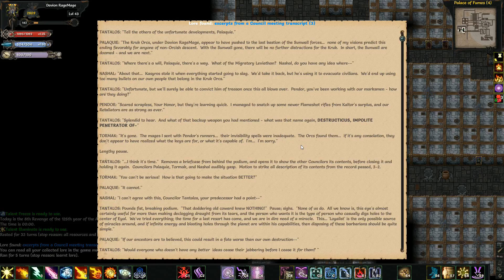DFuxa Showcases ToME: Embers of Rage - Episode 11 - Destroyed The Council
I crush the Steam Council. I expected I might have to stairhop but I managed to crush all the Steam Giant Council Members in one go.

If interested in the game, you can go to these links to find out more:

Tales of Maj'Eyal was developed by Nicolas Casalini, AKA Darkgod.